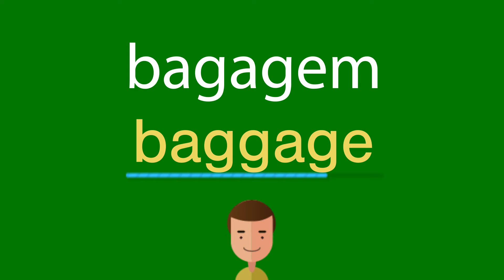Como dizer bagagem em inglês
Como se diz corretamente bagagem em inglês? Ouça conosco.
Qual é a tradução correta da palavra bagagem do português para o inglês? Fale como os americanos. Além disso, como escrever corretamente a palavra baggage?

Obrigado!